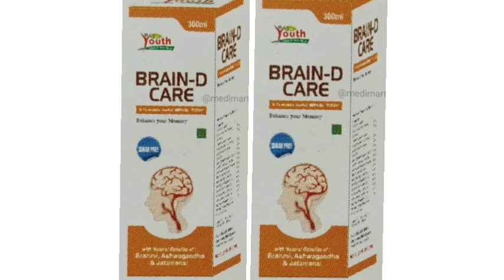BRAIN D CARE Syrup